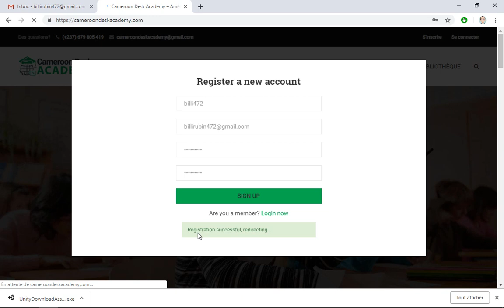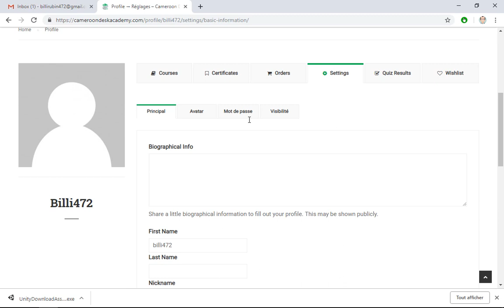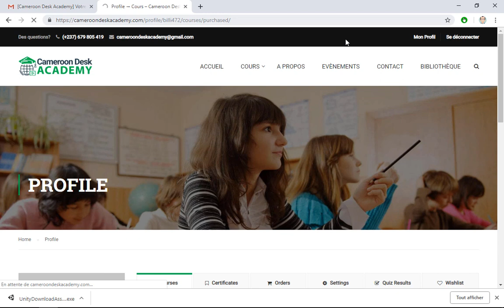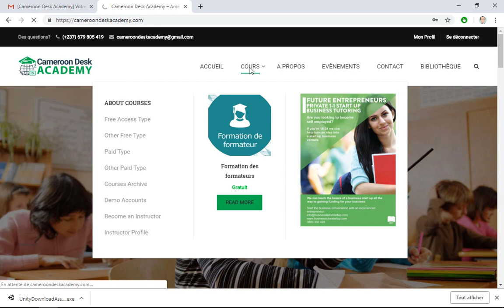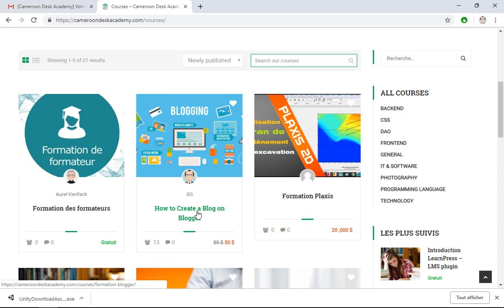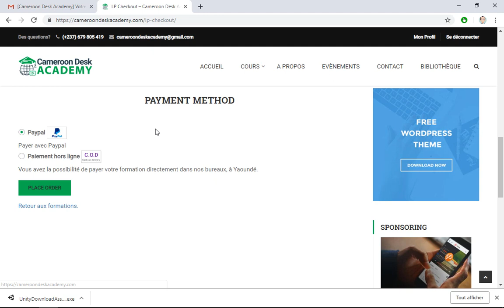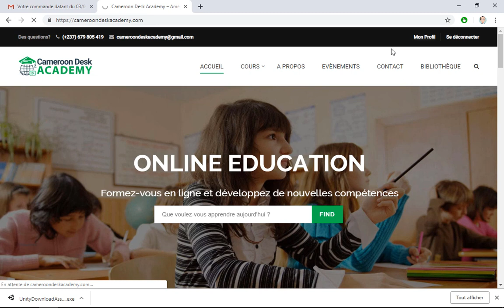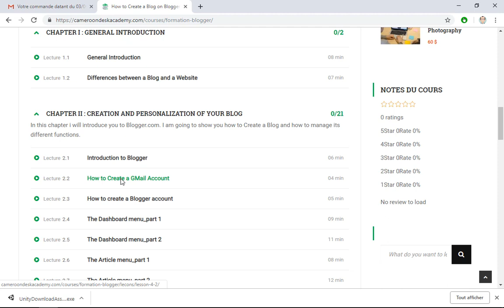Comment s'inscrire à la formation sur Cameroon Desk Academy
Retrouvez dans cette vidéo, la procédure inscription pour une formation sur Cameroon Desk Academy.
Si vous avez des questions, bien vouloir nous les faire parvenir en commentaire.